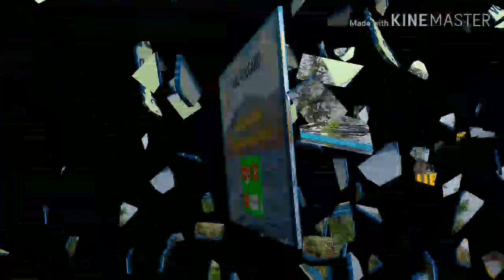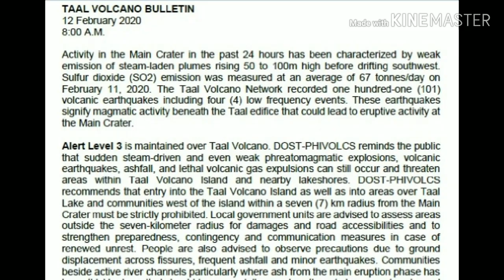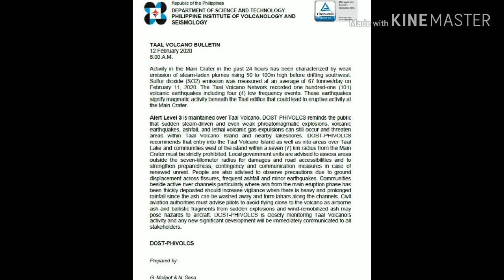101 Volcanic Earthquakes; Plants Start to Grow | Taal Volcano Updates |12 Feb 2020 | INSPIRE LIFE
Here is the Taal Volcano updates from the DOST-PHIVOLCS and from the reports of people in the vicinity.  Plants start to grow as seen in the video courtesy of Bjay Tolentino.

Taal Volcano and Lake are located in the province of Batangas. The northern half of Volcano Island falls under the jurisdiction of the lakeshore town of Talisay, and the southern half to San Nicolas. The other communities that encircle Taal Lake include the cities of Tanauan, Lipa, and the municipalities of Talisay, Laurel, Agoncillo, Santa Teresita, San Nicolas, Alitagtag, Cuenca, Balete, and Mataasnakahoy.

Permanent settlement on the island is prohibited by the Philippine Institute of Volcanology and Seismology (PHIVOLCS), declaring the whole Volcano Island as a high-risk area and a Permanent Danger Zone (PDZ). Despite the warnings, some families remained settled on the island, risking their lives, earning a living by fishing and farming crops from the rich volcanic soil.

TOP TEN MUST WATCH VIDEOS OF INSPIRE LIFE. PLEASE SHARE.

◌⑅●♡⋆♡INSPIRE LIFE♡⋆♡●⑅◌

INSPIRE LIFE is a business, travel, lifestyle, science and technology TV online magazine. It also talks about wellness, wealth, events, inspiring people, places, food, environment, new & interesting topics and trends etc. Information and entertainment through music and the arts. Live the life you design with a purpose. Journey with INSPIRE LIFE.
INSPIRE LIFE, your bridge to your dreams and aspirations.

LOOKING FOR PROPERTIES, BUSINESS/FRANCHISE TO PURSUE OR INVEST?
Wanted to learn and achieve your vision, dreams and goals? Learn more from this channel!

taal alert level 3; situation of taal today Feb 12 2020
taal volcano island live, taal volcano today 2020 feb 12
Taal Volcano Updates 12 February 2020, Taal Volcano After Eruption
Taal Volcano Updates 2020, Taal Volcano Bulletin
Philippines Volcano, Philippine News About Taal, Taal Volcano geographical feature category, Taal Volcano News, Updates and Impacts of Taal Volcano Eruptions
Volcano News,  Bulkang Taal, Taal Volcano news today, taal volcano eruption 2020
taal volcano alert level 3, volcano news live, taal volcano is alive feb 12 2020
taal volcano updates, situation of taal, volcano today, volcanic eruption 2020
bangon batangueno, taal volcano, batangas, taal volcano, tagaytay,
science for the people, taal batangas philippines
image of taal volcano after eruption, situation after taal volcano eruption feb 12 2020
earthquakes in batangas,; batangas, philippines; phivolcs; dost; main crater
news, current affairs, global news; environment, lakes in batangas
top trending topic feb 12 2020; taal volcano eruption 24 oras; taal volcano is alive; binintiang malaki; interesting facts; viral
top trending topic today feb 12 2020; taal volcano; interesting video, reaction video, viral video; trending video ; interesting facts; taal crater lake; mount taal

ACKNOWLEDGEMENT, PHOTO AND VIDEO CREDITS
DOST-PHIVOLCS, Wikipedia, Htek; Cindi Cortez; Bjay Tolentino